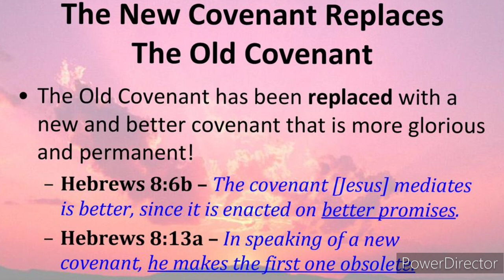The lambs wife a purchased possession (the election)